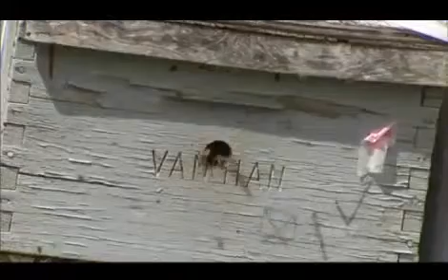ctv gm apples may 16 2012.mp4